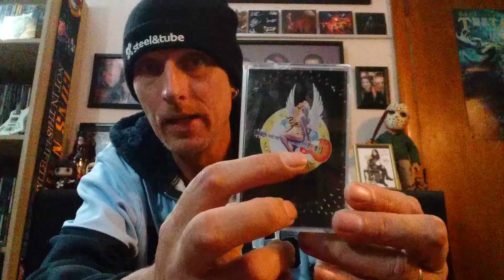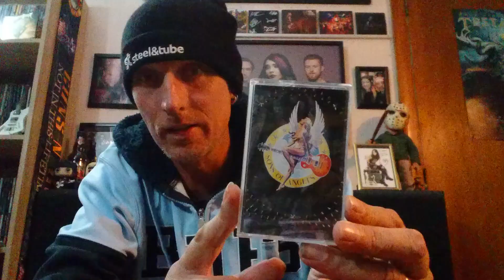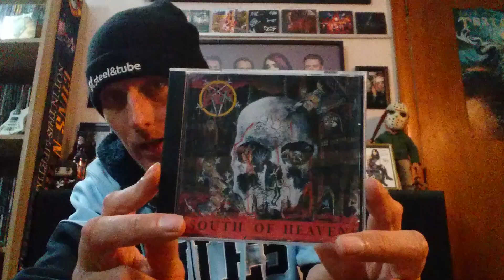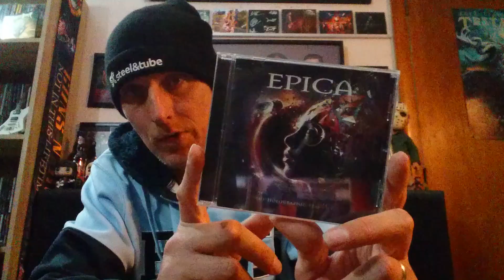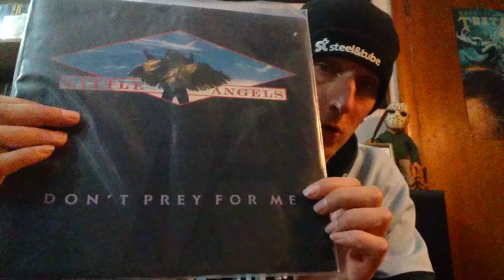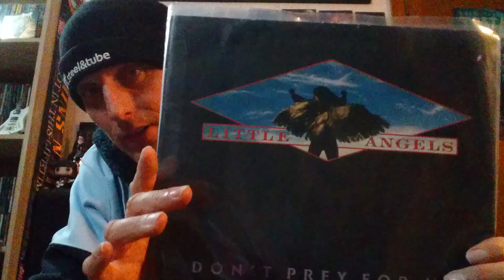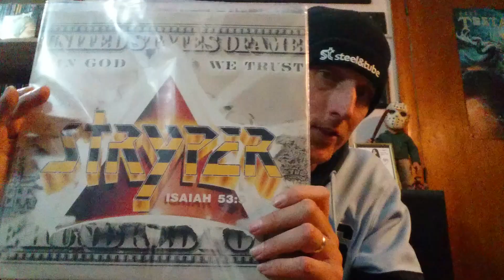Contest Entry For thegreyman